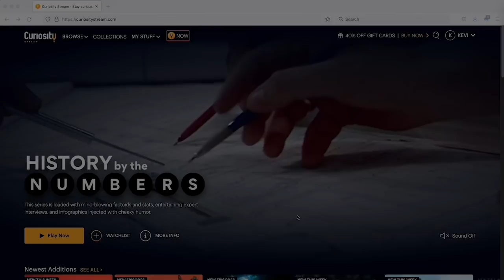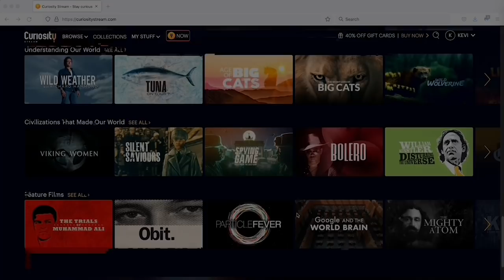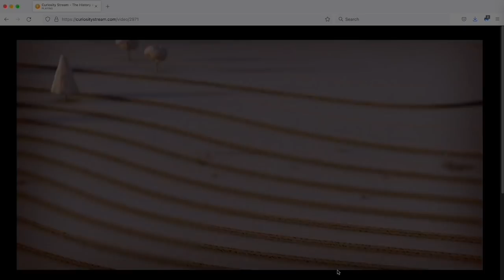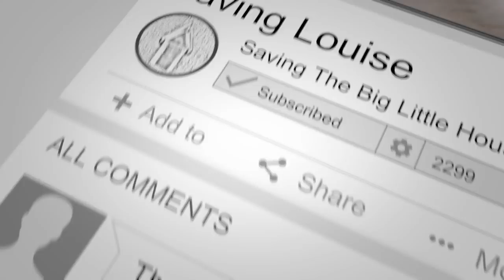For Sale: Historic 1830 Cedars Plantation, Natchez, MS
Welcome to “The Cedars”, one of Church Hill Mississippi’s surviving ante-bellum plantation homes.  Church Hill is unique in the South. Setting just outside of Natchez, Mississippi Church Hill is a community founded before the birth of our nation, which remains heavily intact. There are historic homes, commercial buildings and religious structures that are nestled in unblemished natural surroundings.It is in this landscape that we find The Cedars. This amazing historic home tour takes you on a tour through almost 200 years of construction.  Begun in 1830 as a vernacular farmhouse this grand home evolved along with the fortune of her owners, transforming into a Greek Revival masterpiece by the middle of the 19th century.Unique to The Cedars, the evolution of the architecture remains pristine, clearly divided, and unmolested after 200 years of history. Travel with us as we give you a room by room tour of this architectural treasure.The landscaping adds another layer of interest and evolution, with the modern four sided infinity pool and modern pool house tucked just out of view of the main home, but only steps from the backporch.This amazing, historic property along with 40+ acres, a pond, a lake, original schoolhouse, landscaped grounds, pool and poolhouse are for sale for 2.995 million dollars.  Are you the next caretaker of The Cedars?

$2,995,000 - 6 bd 7 ba 7,800 sqft